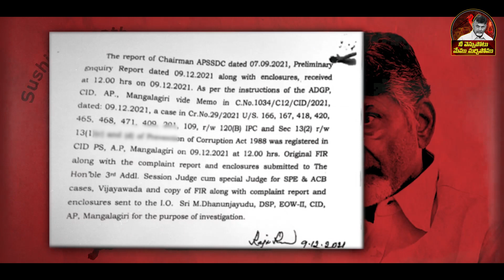Episode 5 : అవినీతి చక్రవర్తి చంద్రబాబు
స్కిల్ డెవలప్మెంట్  స్కామ్ కోసం బాబు సృష్టించిన షెల్ కంపెనీలు మొత్తం 14.  ఈ స్కామ్‌లో చంద్రబాబు దోచుకున్న నిధులు  సుమారు రూ. 371 కోట్లు. ఇందుకోసం నారా  సొంతవారిని అందలం ఎక్కించడంతో పాటు భారీగా అధికార దుర్వినియోగానికి పాల్పడ్డారు.

ఈ రోజు సాయంత్రం  6 గంటలకు  “నీ వెన్నుపోటు మేము మర్చిపోము”
ఆరవ ఎపిసోడ్ లో చంద్రబాబు తన కులగజ్జితో ఎలా ప్రాంతీయవివక్ష ని చూపించాడో వీక్షించండి.